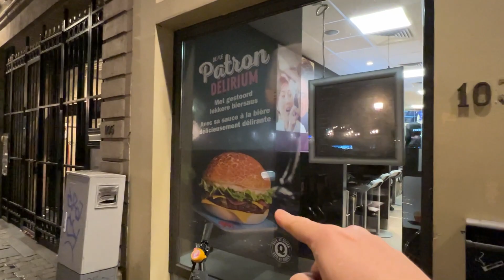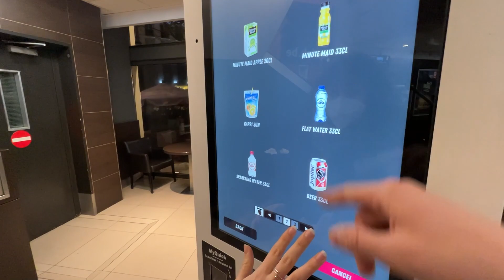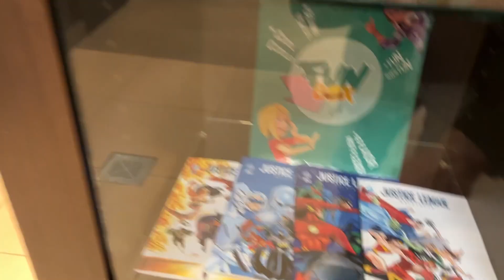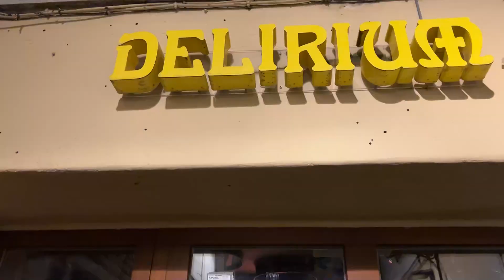la BIRRERIA con PIU' BIRRE al MONDO!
a Bruxelles c'è una birreria che ha così tante birre diverse da essere entrata nei Guinness World Records: magari fast food prima e andiamo
🎁COSA MANCA AL MULINO?➜
📙AL MULINO🕹️➜
🍝🍕🌭 SE HAI LETTO FINO A QUI SEI UNO CHE APRE LE DESCRIZIONI! GRAZIE ZI! COMMENTA CON “SO IL PIU' MATTO!” 🍝🍕🌭